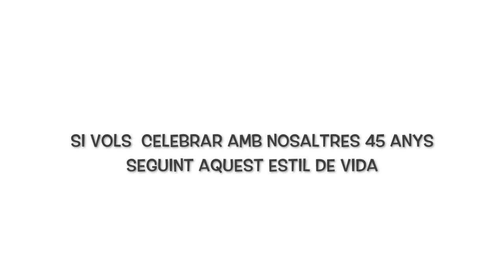45 Aniversari Júniors M.D. l'Alcúdia